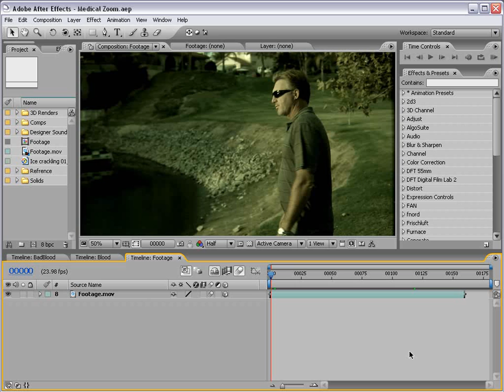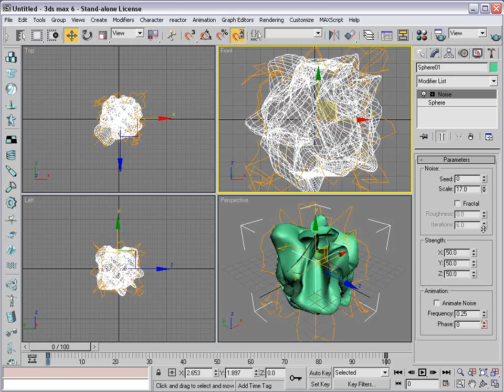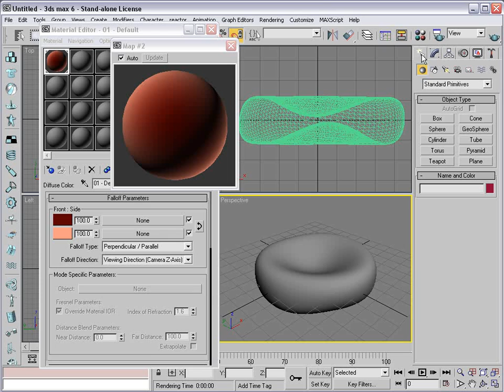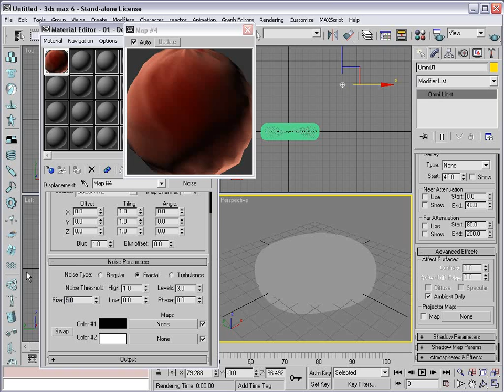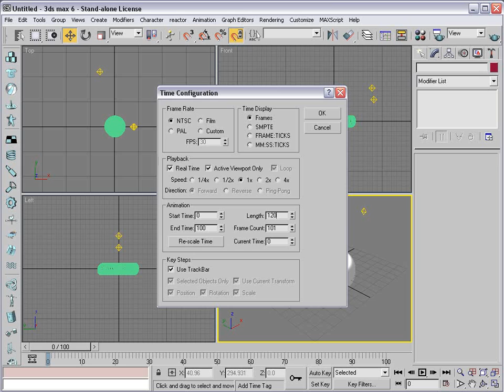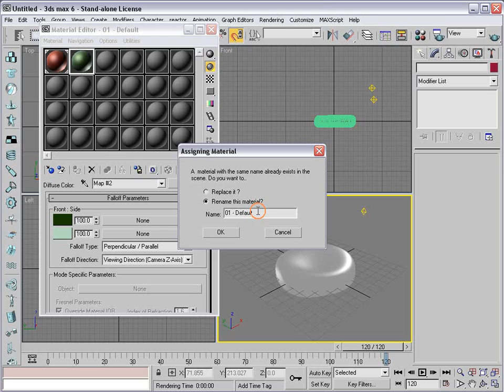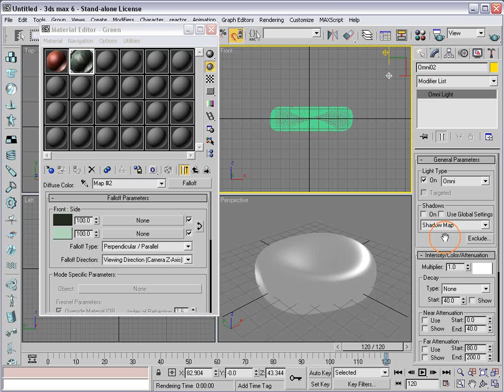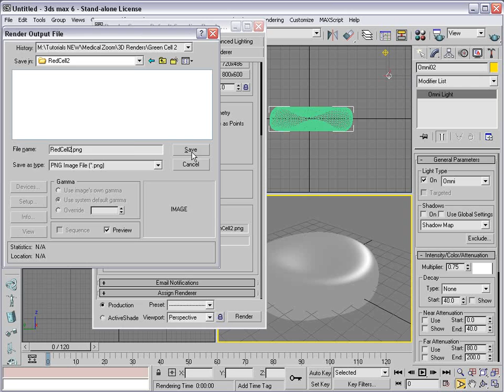After Effects Tutorial 48_P1. Medical Zoom 01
• Create a complex microscopic view of inside a body
• Model a blood cell and integrate with After Effects